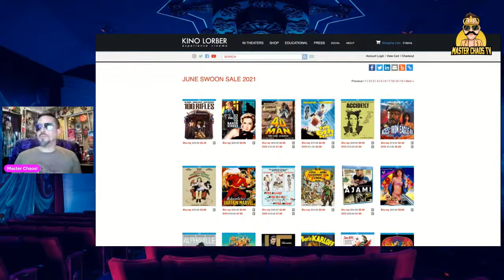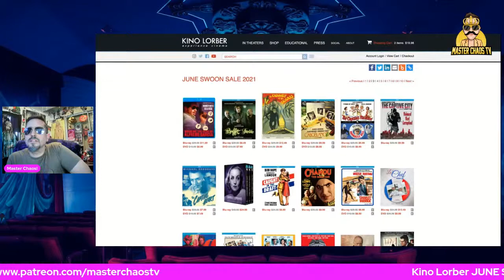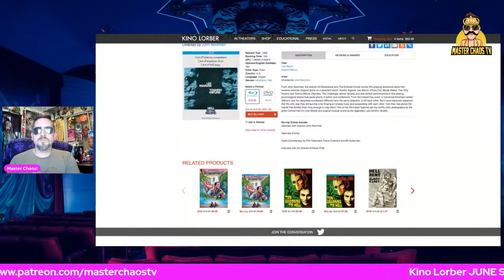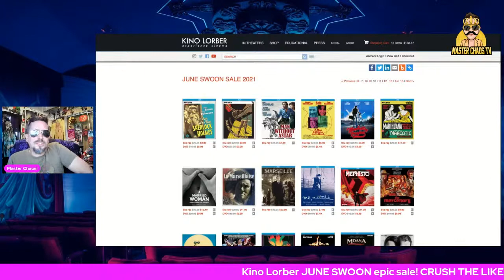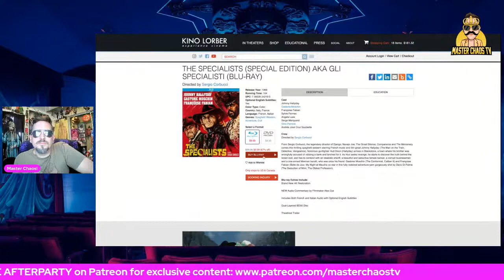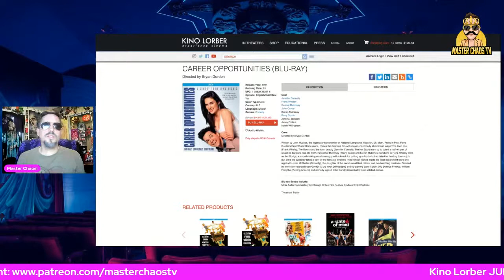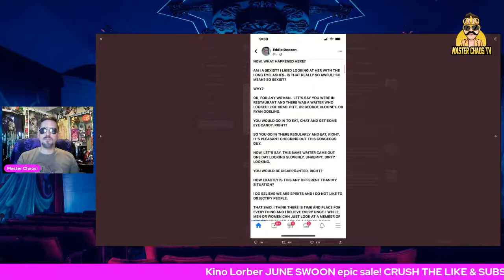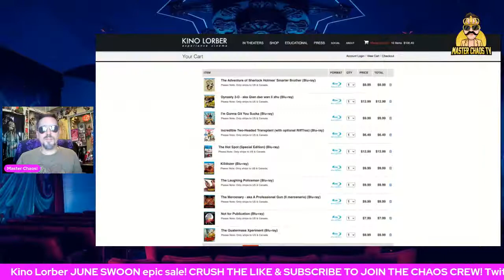KINO LORBER June Swoon SUPER SALE!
Kino Lorber JUNE SWOON Super Sale LIVE with Master Chaos!

▶Mailing Address
Master Chaos